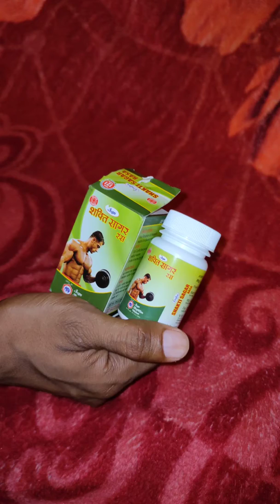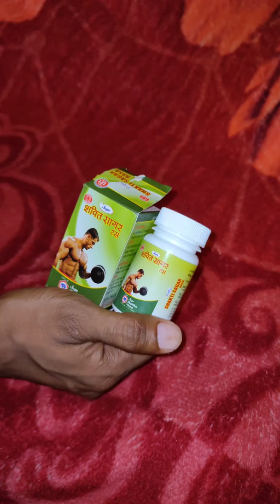वजन बढ़ाए व शरीर को तंदुरुस्त और ताकतवर बनाएं | weight gain medicine | mussels pain |शक्ति सागर रस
इस वीडियो में आप इस तरह का यूज किस तरह करना है पूरा बताया गया कृपया पूरा वीडियो देखें